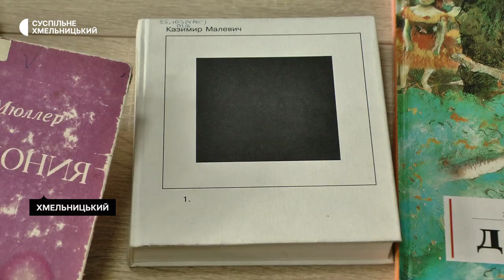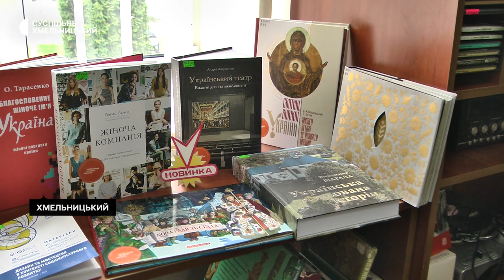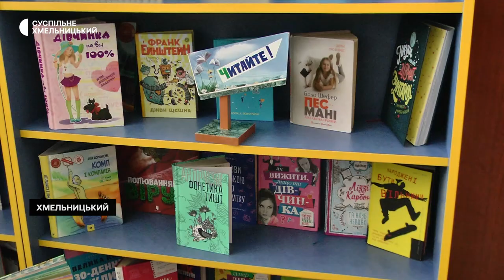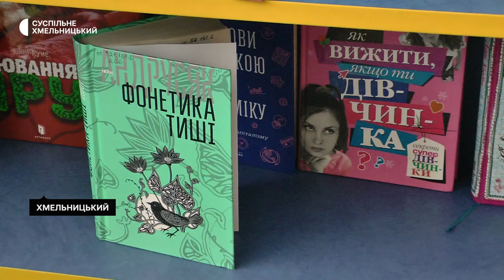Чому у Хмельницькому не можуть повністю позбавитися літератури російською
Хмельницька обласна універсальна наукова бібліотека потребує галузевої літератури українською мовою на заміну російськомовній. Про це Суспільному розповіла її директора Катерина Чабан. За її словами, за минулий рік з бібліотеки вилучили вісім тисяч примірників російською. Проте вузькоспеціалізовану літературу не мають чим замінити.